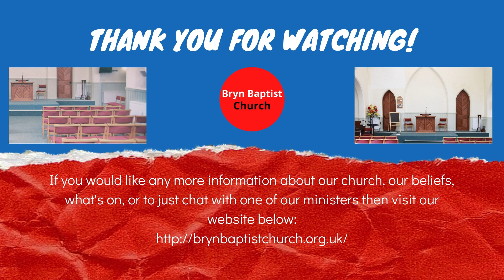'Good' Friday | Jamie Livingston